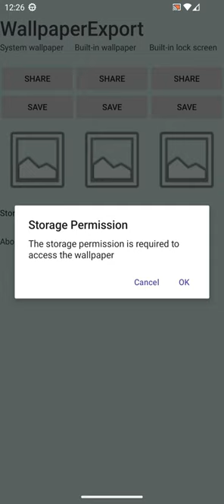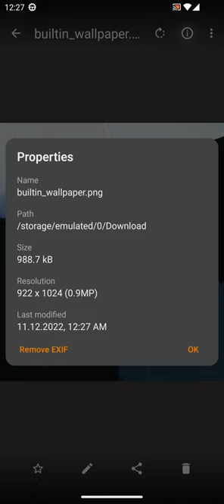WallpaperExport - Backup and Share your current Android wallpaper